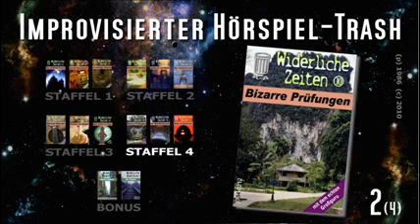Widerliche Zeiten 10 - Bizarre Prüfungen (2/4) - Impro, Hörspiel, Trash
(komplette Hörspielserie als legaler Gratis-Podcast in mp3)

Juri nimmt Doris mit zum Großguru und führt sie in die Religion ein. Zunächst nimmt sie jedoch nur den Rang eines `Kleingurus´ ein, was ihr überhaupt nicht recht ist. Mathilde startet hingegen einen weiteren Karriereanlauf bei einem umtriebigen Musikproduzenten. Für Doris wird es indes endlich ernst: Juri und der Großguru beginnen mit den Prüfungen, an deren Ende die Entscheidung stehen wird, ob sie ein würdiger Vollguru werden kann. Doris gibt sich alle erdenkliche Mühe, die Aufgaben die sie zu bewältigen hat, sind jedoch mehr als seltsam. Der zwielichtige Musikproduzent J.J. entpuppt sich mittlerweile tatsächlich als Betrüger, der Mathilde beinahe ins Unglück stürzt. Um ihre Angelegenheiten zu regeln, fliegt sie zusammen mit Yamo zurück nach Cothelstone. Auf dem Flughafen treffen sie auf zwei Gurus. Es geht zurück in die Heimat. Das altehrwürdige Schloss North Cothelstone Hole ist allerdings inzwischen absolut kein sicherer Ort mehr. Das müssen auch Doris und Yamo feststellen als sie gerade mal wieder einen religiösen Familienstreit vom Zaun brechen wollen. Aber auch Mathilde muss gegen Winkeladvokaten um ihr Recht kämpfen.